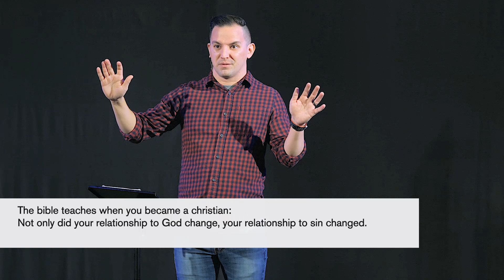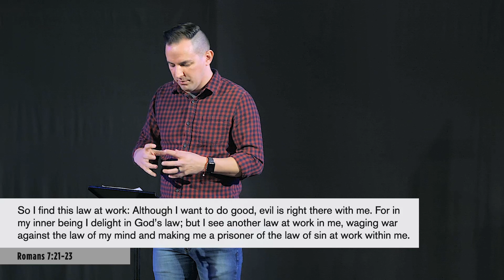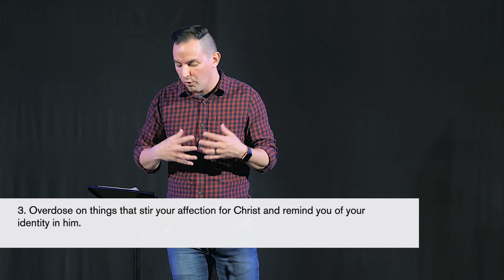Set Free to Live Free - Part 2